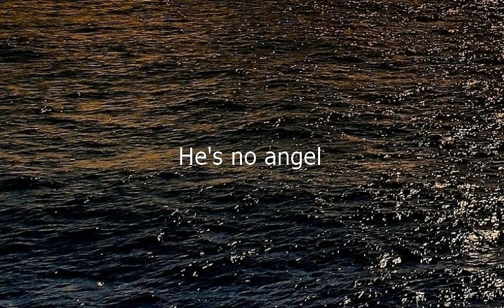Como se dice El No Es Un Angel en Ingles